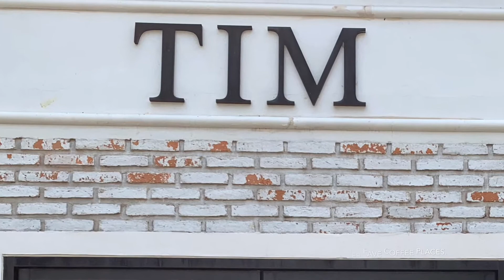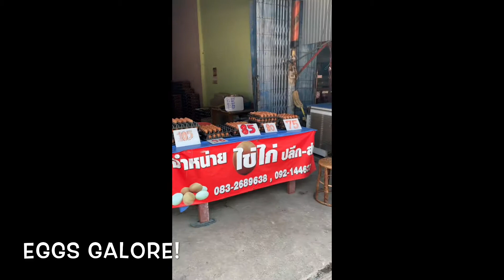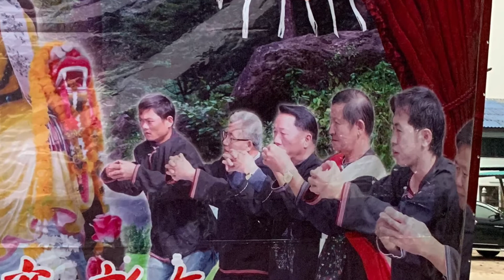Thailand Trip January 2020 - Part 5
After a much anticipated trip to Thailand, we finally made it happen!

Watch my family’s trip to Thailand while we enjoyed each other’s company, visited family members, and ate so much good food!

We went to Kamphaeng Phet, Tim Coffee, Kamphaeng Mall, and got to experience Khlong Lan’s King Pan Festival/Iu Mien New Year!